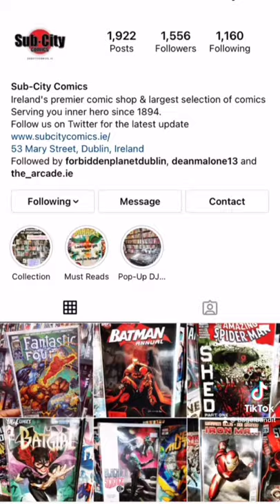Q&A - Where Do I Get My Comic Books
I received this question on TikTok. I highly recommend Sub-City Comics for all your comic and funko needs.